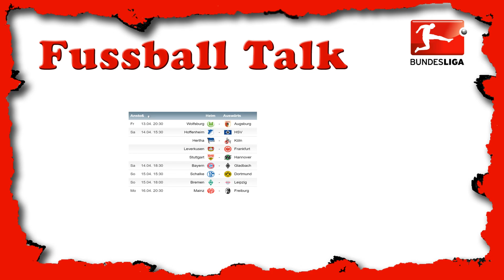⚽ Fussball Talk - Stream Premiere (PC/Deutsch/Realtalk) //GoddyLP